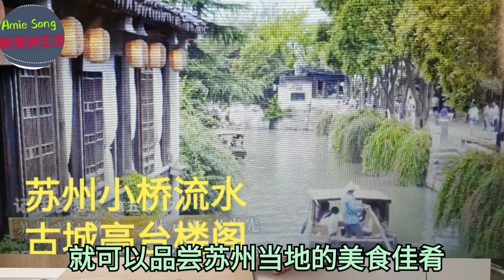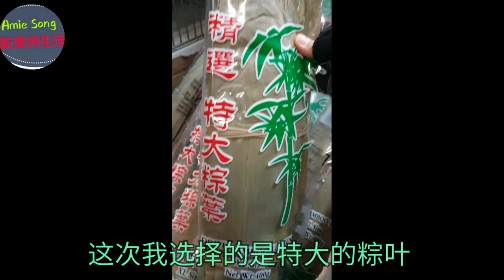肉棕|新澳洲生活|[美食与健康13]粽子|苏州肉棕子的做法|端午节吃粽子|苏州五芳斋粽子|苏州旅游介绍|苏州美食图片how to make Chinese pork rice cake?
澳洲生活 粽子 苏州肉粽子制作方法 端午节 吃粽子 苏州五芳斋粽子 苏州 旅游 苏州美食
还记得我以前做过的一期视频，关于将洋葱切去两头放床头柜上，根据洋葱生态，可以观察屋内的空气净化状况，果然洋葱"病"了，我也感冒了，原本可以讲解做粽子的方法，声音有点沙哑，就用文字配音乐了，希望有缘人能喜欢我的视频，关注我的视频，感谢🙏🤗